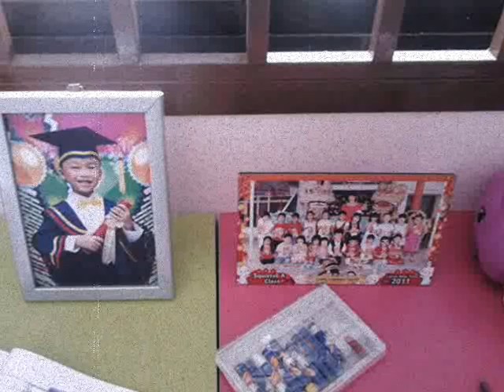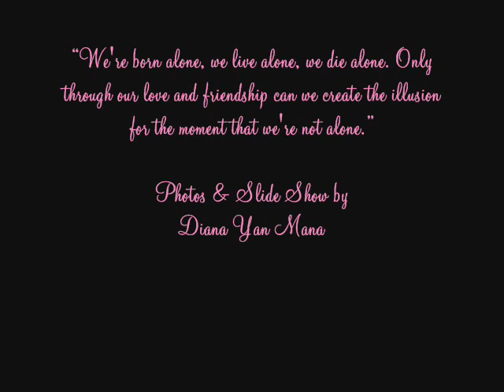Diana Yan Manan - My True Story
Gambar2 cuma di shoot menggunakkan hp Samsung Galaxy Mini saya shj..saya nak tunjukkan kt semua org..betapa sunyinyer hidup saya bila anak2 saya tiada disisi saya (mereka ke sekolah)..bila mereka tidur saya melihat wajah2 nakal anak saya dgn tersenyum sayang..tp dlm slide show ni xde anak2 saya..yg ada hanya diri saya berumahkan serba lengkap tp hidup kosong.

Ada unsur2 Still Life, Fine Art yg ringan2 utk anda semua fahami..apa pun terjadi dalam hidup kita Tuhan selitkan sedikit seni dalam kehidupan